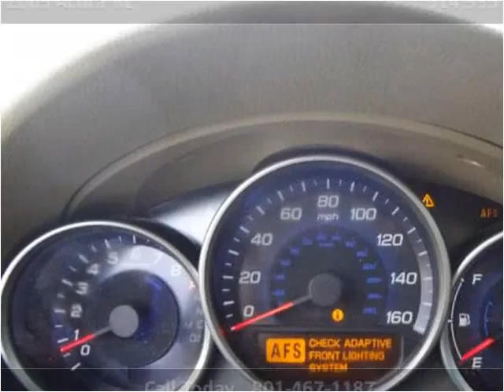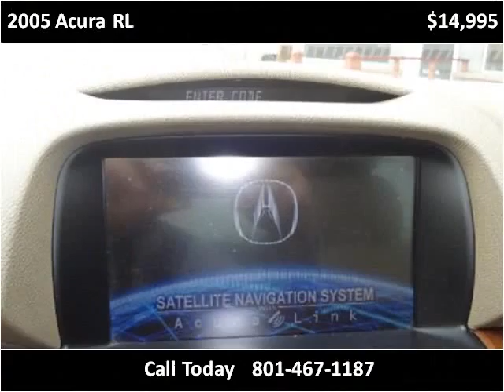2005 Acura RL Used Cars Salt Lake City UT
This 2005 Acura RL is available from Car City.